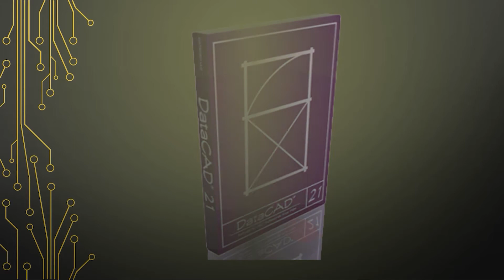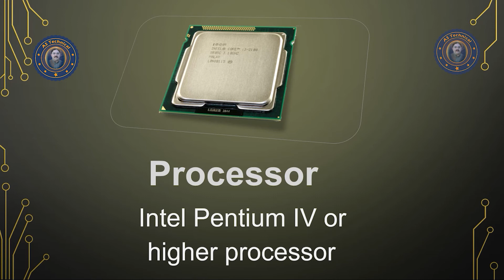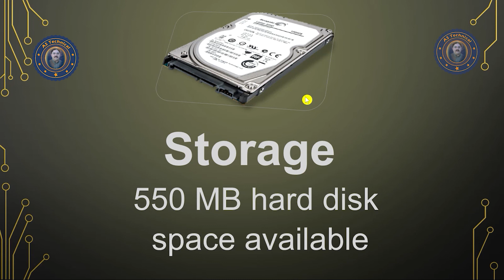DataCAD 2021 ki System Requirements kya hai || AS Technical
ASTechnical

In this tutorial you will told that DataCAD 2021 system requirements in  laptop/pc  without any error in Urdu/Hindi very easily teach setup by setup so keep watching this full video

Friends is video may  ap ko batay gaya hai k DataCAD 2021 ki System Requirements kya hai. boht asan tarikay say ap ko  setup by setup ap ko samjaya gay  hai is  video ko pura dakhay our subscribe karay

➤System Requirements DataCAD 2021
➤DataCAD 2021 System Requirements
➤DataCAD 2021 ki System Requirements kya hai
➤DataCAD 2021
➤Minimum Requirements DataCAD 2021